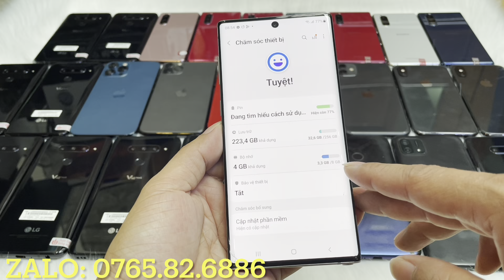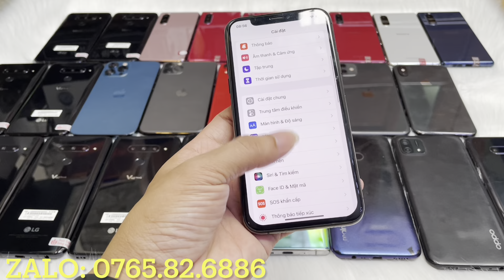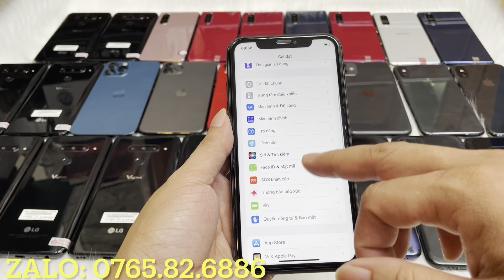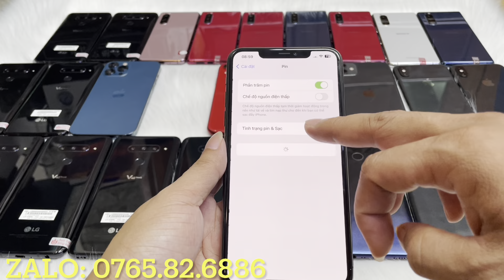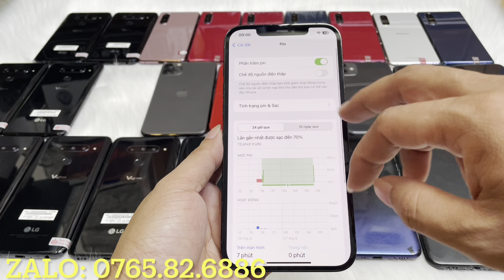Điện thoại giá rẻ. Cấu hình cao || ss note10 3tr4. Ipxs 3tr5. Oppo 950k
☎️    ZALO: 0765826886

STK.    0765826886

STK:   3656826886